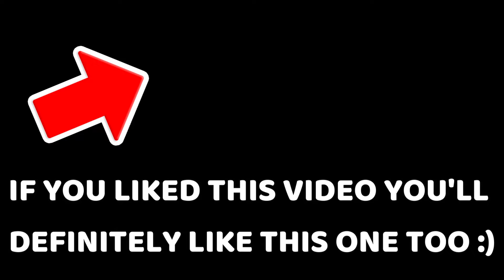NEW TTD Titans meets Old TTD Titans… (Meme)